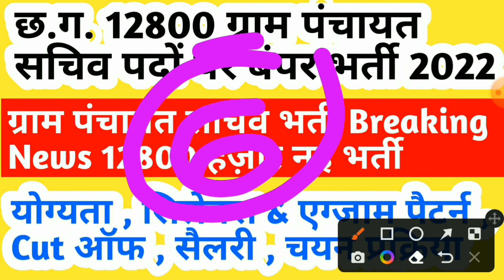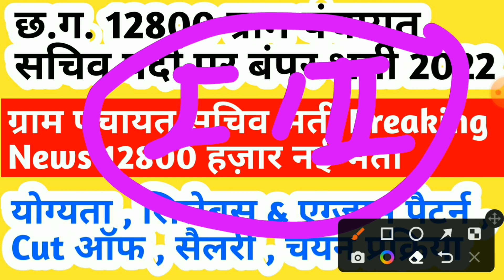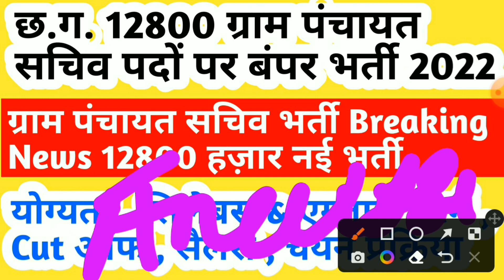cg gram panchayat vacancy 2022 || छत्तीसगढ़ में ग्राम पंचायत सचिव के 12800 पदों पर सबसे बड़ी नई भर्ती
iss video mein maine bataya hai cg gram panchayat vacancy 2022 ke baare mein